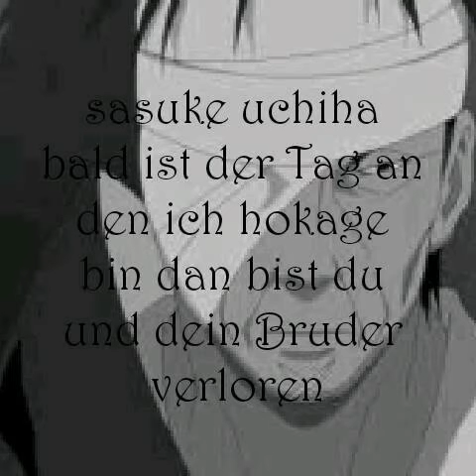Sasusaku wg der Liebe Part 11